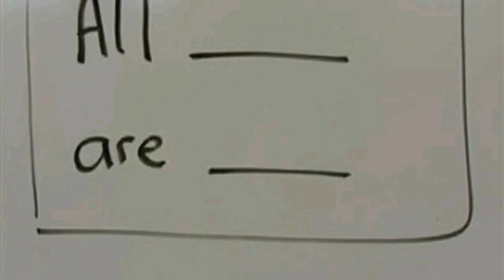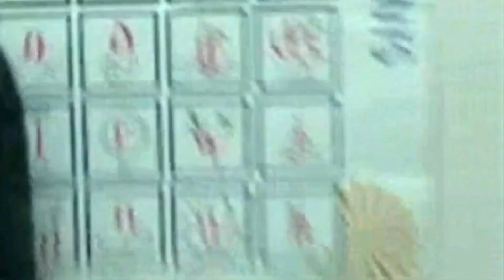SCHOOL COUNSELLOR VISITS ENGLISH CLASS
A comedy sketch made in English class.